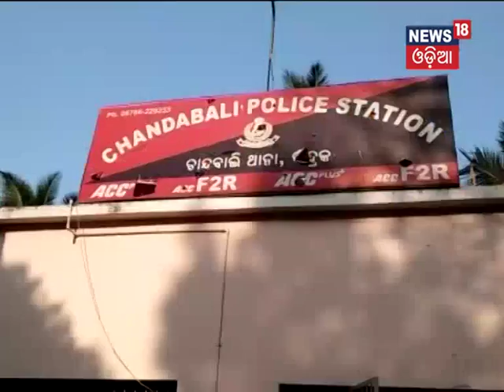PDS Rice Laden truck seized in Chandbali,Bhadrak - News18 Odia